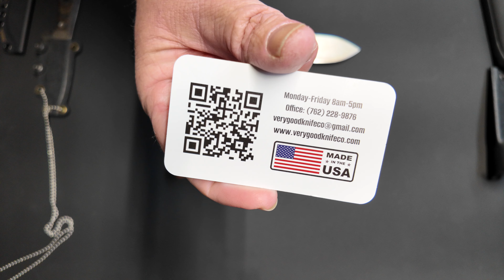Stop and Please HELP!!! We have the Ability to Make a difference.